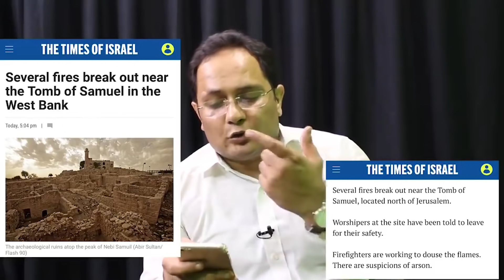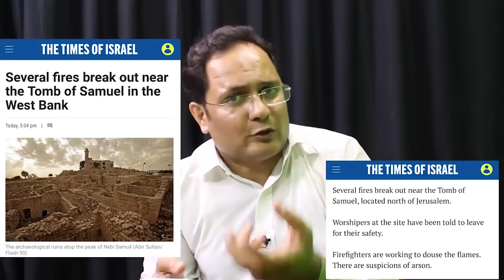Hamas Set On Fire Israel Holy Tomb || Jewish Shocked || Prime Minister Wept || Palestine Happy